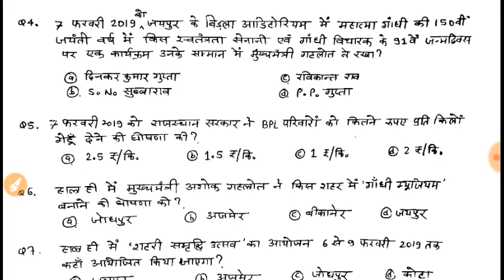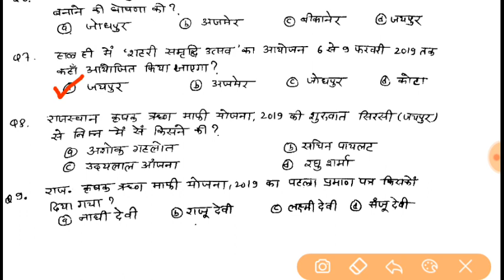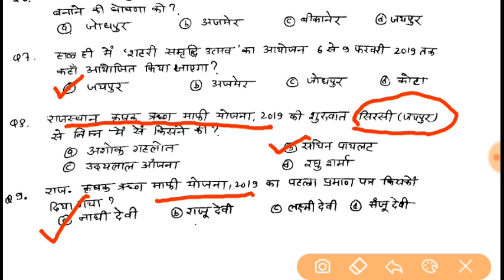08 February 2019 Rajasthan Current Affairs | Rajasthan Daily current Gk| Choudhary Tv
Rajasthan Current Affairs |08 Feb 2019| Rajasthan Daily current Gk| Choudhary Tv|